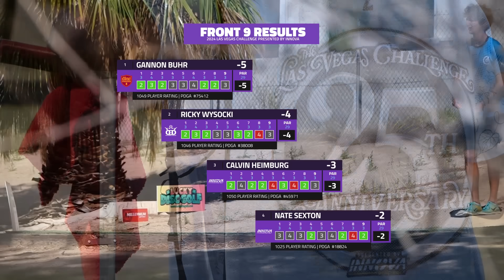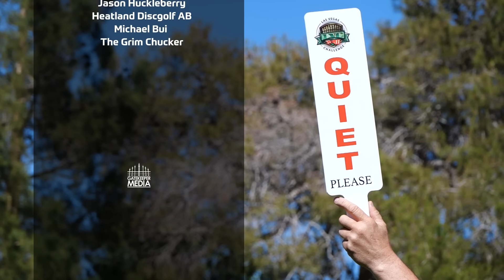2024 Las Vegas Challenge | R1B9 | Heimburg, Sexton, Buhr, Wysocki | Gatekeeper Media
Welcome to the 25th year of the Las Vegas Challenge! We are at the stunning Wildhorse Golf Club in Henderson, NV. This event is an A-Tier with Pros and Ams attending. We will be covering both MPO and FPO next day coverage all weekend long! Thank you Innova for helping make this coverage possible!

Round 1 Feature Card:
Calvin Heimburg
Nate Sexton
Gannon Buhr
Ricky Wysocki

Course: Wildhorse - Infinite, (Henderson, NV)

Commentary: Derek Scull, Chris German

SUPPORT GATEKEEPER
Head over to our personal store!

CHAPTERS
00:00 INTRO
01:08 HOLE 10
05:30 HOLE 11
08:19 HOLE 12
13:15 HOLE 13
16:17 HOLE 14
18:58 HOLE 15
21:32 HOLE 16
25:31 HOLE 17
28:37 HOLE 18
31:32 OUTRO